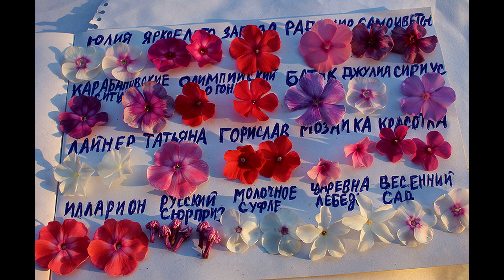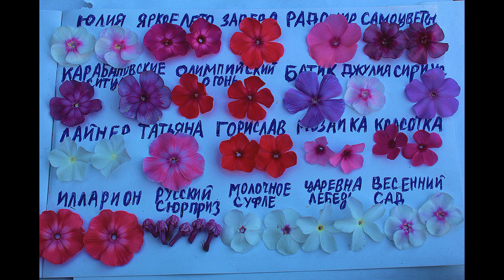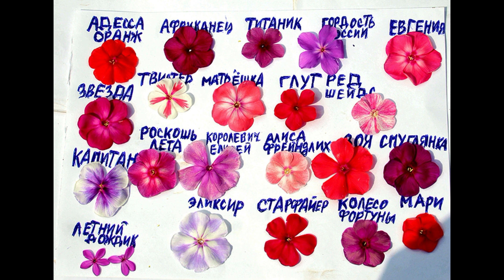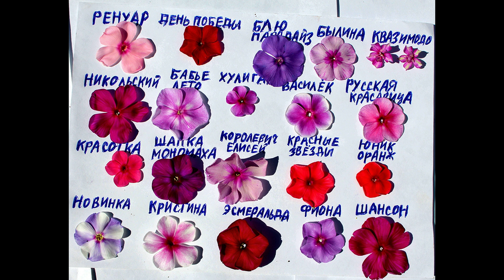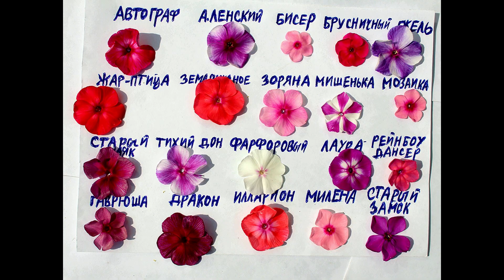ФЛОКСЫ ТОП-30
ФЛОКСЫ ЛУЧШИЕ ТОП-30
Красивые флоксы в саду всегда привлекают внимание.
Разноцветье красок цветения метельчатых флоксов впечатляет.
Красота сказочных соцветий многолетних флоксов ставит эти цветы в ряд самых популярных. Питомник
Цветоводы и любители цветов украшают этими многолетними цветами свои садовые участки.
Разнообразные сорта флоксов красиво и ярко смотрятся на приусадебных участках.
Флоксы это великолепие расцветок, расписной красочный вид, пышное цветение.
Купить сорта флоксов можно в питомнике
Красивые цветы, многолетние растения, многолетники, различные растения всё это выращивают цветоводы и садоводы на садовых участках.
Красные флоксы, флоксы белые, вишнёвые флоксы, оранжевые флоксы, голубые флоксы, дымчатые флоксы, синие флоксы, флоксы розовые, флоксы фиолетовые всё эти цвета нравятся любителям растений и в частности флоксов.
Флокс цветок привлекает внимание своей изысканной красотой, большими шапками крупных соцветий, различной гаммой оттенков цветов, пышным обильным цветением.
Флоксы видео как раз и передают всю красоту цветения, знакомят с новыми сортами флоксов.
Многолетние цветы хороши собой и вносят изюминку в цветение других цветов.
Они заметны и прекрасны.
Питомник растений и предлагает садовые цветы.
Домашние цветы флоксы.москва  и предлагает питомник.
Питомник и продаёт растения для сада.
Красивые растения прекрасны. и многие сажают их себе в сад.
Цветы для сада конечно востребованы. И садоводы выбирают лучшие садовые растения.
Какие цветы сажают в сад?  Лучшие цветы! Очень популярны у цветоводов цветочные растения.
Цветы в саду используются не только для украшения приусадебных участков но и в ландшафтном дизайне.
Многие коллекционируют растения и цветы. Небывалая популярность набирает обороты у цветоводов в поисках лучших сортов.
Флокс красивый цветок.
Популярность есть конечно у цветов, флоксы цветы очень популярны.
Цветы используются в ландшафтном дизайне, а особенно многолетние флоксы.
Шикарные растения привлекают внимание-это как раз метельчатые флоксы.
Флоксы отечественной селекции представлены в видео.
Флоксы зарубежной селекции Коралл, Спитфайер, Веншон Деншон.
В ролике о флоксах и представлены растения ФЛОКСЫ ТОП-30

0:00 флокс Эсмеральда
0:18 разные сорта флоксов
0:44 флокс Ваше Благородие, Гжель Макси и другие сорта
1:19 флокс Молочное Суфле
1:33 сорт флокса Юлия
1:46 флокс Джулия
1:55 флокс Царевна Лебедь
2:06 красные флоксы
2:13 флокс Алый Закат
2:26 флокс Клементина
2:40 флокс Золотая Русь
2:56 флокс Романтик
3:06 флокс Фантом
3:21 флокс Звезда
3:26 сорта с голубым оттенком
3:41 флокс Никольский
3:52 флокс Динамит
4:05 флокс Квазимодо
4:14 флокс Матрёшка
4:24 флокс Татьяна
4:34 флокс Зарево
4;40 флокс Тихий Дон
4:47 флокс Колесо Фортуны
4:56 флокс Коралл
5:00 флокс Титаник
5:08 флокс Король Шансона
5:12 флокс Королевич Елисей
5:20 флокс Спитфайер
5:34 флокс Веншон Деншон
5:37 флокс Радомир
5:43 флокс Красотка
5:50 флокс Ренуар
5:57 флокс Романтика
6:01 флокс Розовый Районант
6:11 крупноплодная малина
6:18 малина Маросейка
6:23 крупные сорта малины
6:26 жимолость
6:35 голубика
6:44 крупноплодный сорт ежевики Натчез